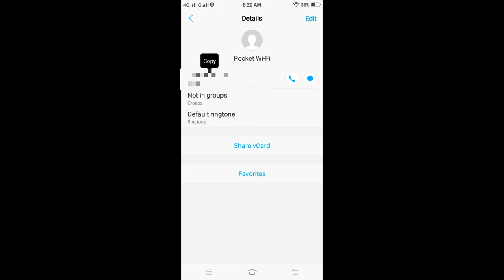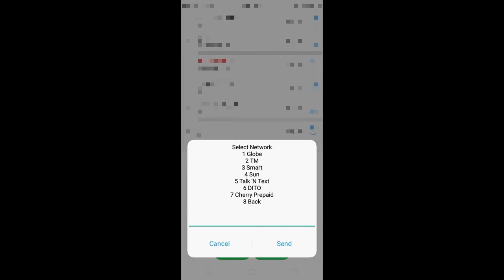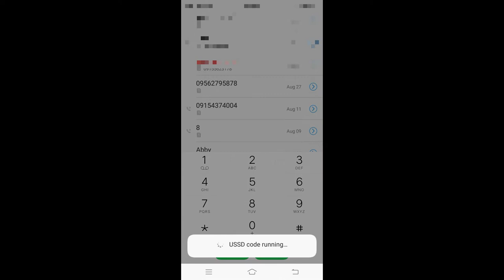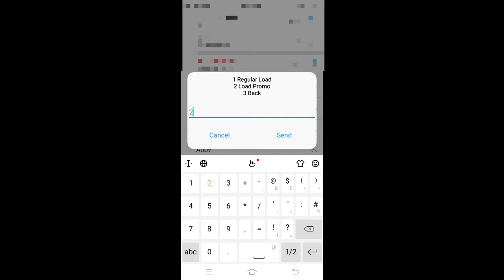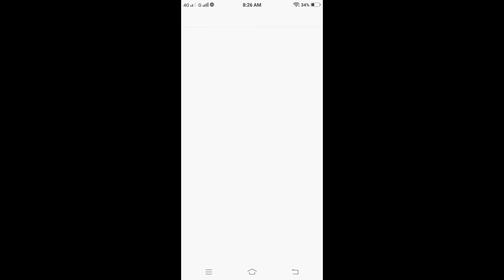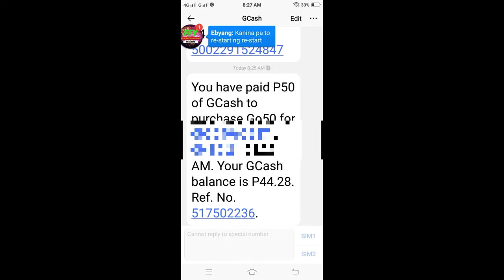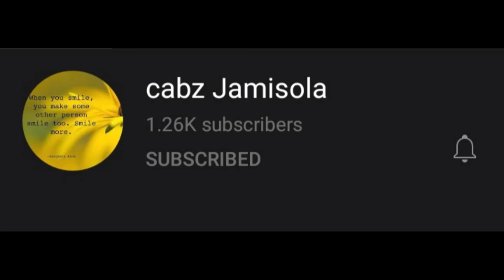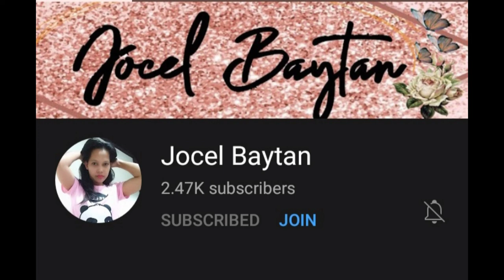Paano mag gcash load ng di gumagamit ng Gcash application | Ediza D TV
Sa video na ito ituturo ko kung paano mag load ng hindi gumagamit ng gcash application